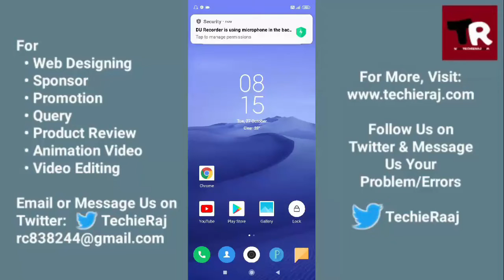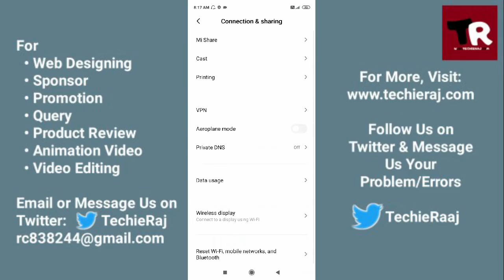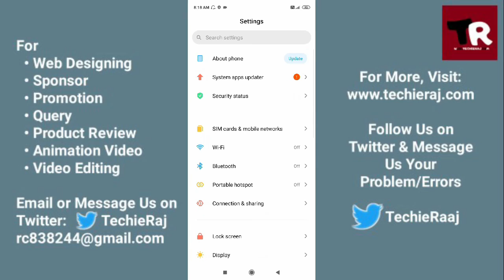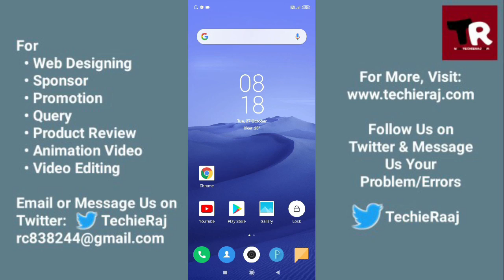Mi Max2 Video Call Problem Solved